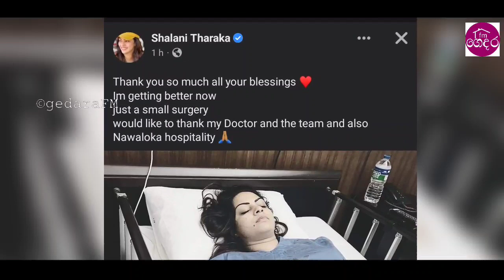Shalani Tharaka bad news update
ශලනි තාරකා
shalani tharaka
kiya denna adare tharam
ahas maliga